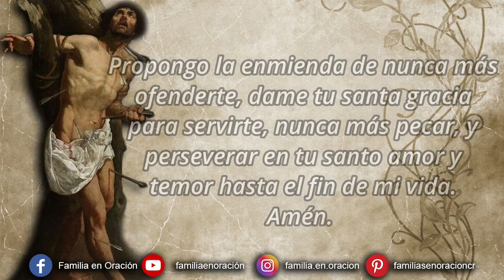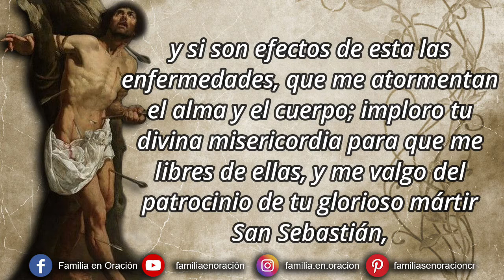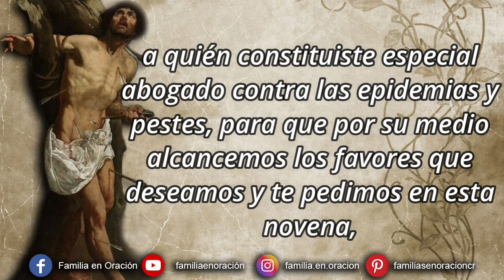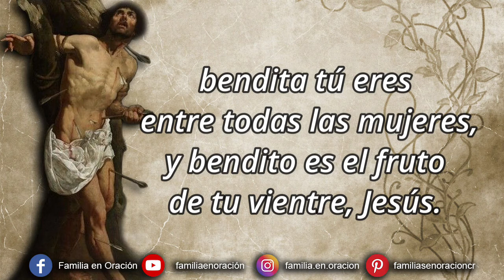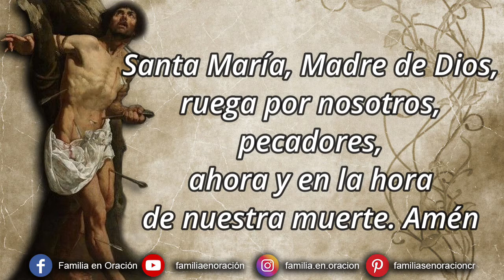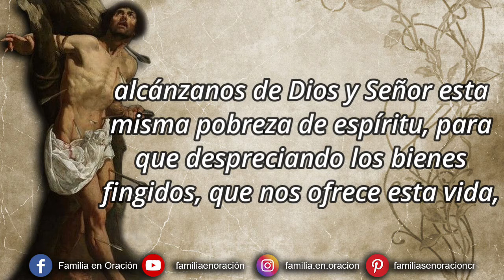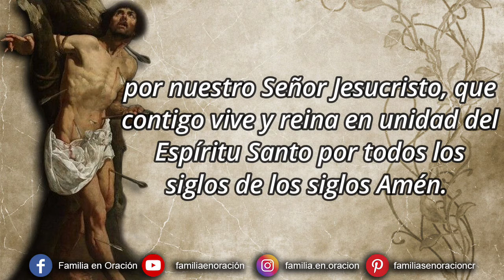Novena a San Sebastián - Día 1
🛐 ACTO DE CONTRICION PARA TODOS LOS DÍAS

Creo en Dios, espero en Dios, amo a Dios sobre todas las cosas, pésame de haberte ofendido por ser quien eres. Propongo la enmienda de nunca más ofenderte, dame tu santa gracia para servirte, nunca más pecar, y perseverar en tu santo amor y temor hasta el fin de mi vida. Amén.

Omnipotente y Señor mío Jesucristo, que fuiste enviado del Cielo a la Tierra por vuestro Eterno Padre, para que como mediador divino, curaras de las enfermedades de los contritos de corazón. Yo el mayor de los pecadores, indigno de parecer ante el trono de tu grandeza, me postro a tus plantas pidiendo misericordia, y buscando el remedio de mis males, y el alivio de mis dolencias, que ha causado en mi alma la culpa. Enfermo estoy, Señor, sáname, leproso estoy, límpiame, pecador soy, llámame a penitencia; y si el remedio es el amarte, digo Señor, que os amo como la fuente de toda bondad y justicia, y si son efectos de esta las enfermedades, que me atormentan el alma y el cuerpo; imploro tu divina misericordia para que me libres de ellas, y me valgo del patrocinio de tu glorioso mártir San Sebastián, a quién constituiste especial abogado contra las epidemias y pestes, para que por su medio alcancemos los favores que deseamos y te pedimos en esta novena, particularmente que nos preserves de las enfermedades, y que libre el cuerpo de estas molestias, que retardan e impiden las funciones del espíritu, se dedique este a amarte, servirte y alabarte en esta vida, para después verte y gozarte en la otra. Amén.

En reverencia a las cinco llagas de nuestro Salvador, para que, por ellas, intercediendo el glorioso Señor San Sebastián, nos libre Su Majestad de las enfermedades del alma y del cuerpo, Rezamos cinco Padrenuestro y cinco Ave María

1️⃣ PRIMER DÍA
Bienaventurado mártir y glorioso defensor de la fe San Sebastián, que sin embargo de ser un personaje tan ilustre y tan favorecido del emperador Diocleciano, y capitán de la primera compañía de sus guardias, conservaste una verdadera pobreza de Espíritu, y un desapego interior de las grandezas humanas; por adquirir la corona inmortal del Reino de los Cielos; alcánzanos de Dios y Señor esta misma pobreza de espíritu, para que despreciando los bienes fingidos, que nos ofrece esta vida, y conociendo su vanidad, solo aspiremos a los verdaderos, que el Señor tiene preparados para los que le aman en la gloria. Amén.

🙏 ORACIÓN FINAL
Atiende, Oh Dios Todopoderoso, a nuestra enfermedad y flaqueza, y que oprime el peso de nuestros pecados, alívianos de él por la gloriosa intercesión del bienaventurado mártir San Sebastián, por nuestro Señor Jesucristo, que contigo vive y reina en unidad del Espíritu Santo por todos los siglos de los siglos Amén.